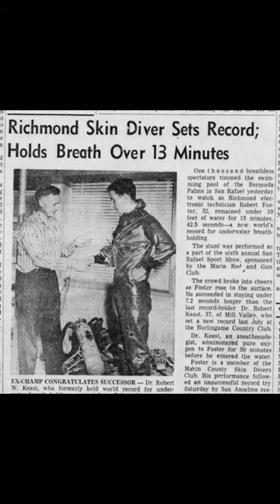Dünya Nefes Tutma Rekoru